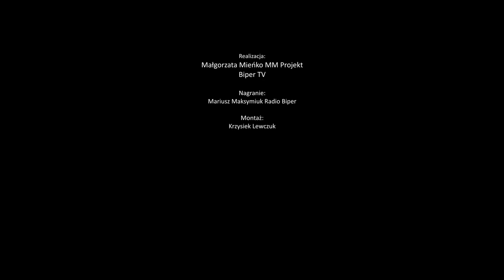Piszczac: Rajd Samochodów Terenowych „Piszczackie Odjazdy” | Radio Biper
19 czerwca z Piszczaca ruszył Rajd Samochodów Terenowych "Piszczackie Odjazdy", reaktywowany po dziesięcioletniej przerwie przez Automobilklub Bialskopodlaski i "Dzida 4x4".